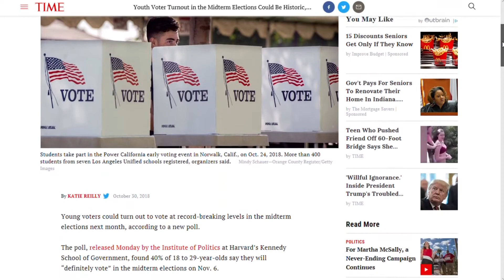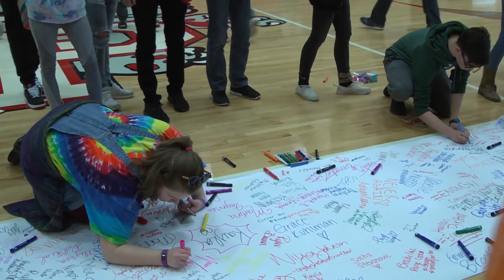Melvin Craig Runs for City Council